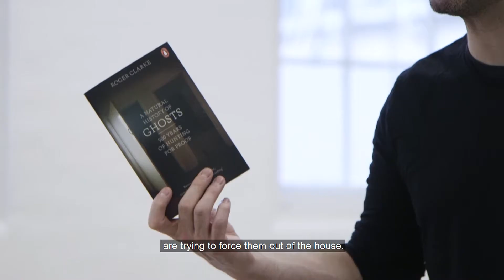Trailer released for The House on Cold Hill UK tour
Full casting has been announced for the world premiere production of the spine-chilling stage play The House on Cold Hill, adapted from the best-selling 2015 novel of multi-million selling author Peter James, touring the UK in 2019, opening at the Dartford Orchard on 23 January.

Based on the author’s own real-life experience in a haunted house, the play will star the previously announced, BAFTA nominated actor and winner of BBC1’s Strictly Come Dancing 2017,  Joe McFadden (The Crow Road, Heartbeat, Holby City) as ‘Ollie Harcourt’ and joining him, as his wife ‘Caro Harcourt’, will be award winning actress Rita Simons, (who played the iconic Roxy Mitchell in EastEnders), as well as award winning actors, Charlie Clements (‘Bradley’ in EastEnders) as ‘Chris’, and Persephone Swales-Dawson (villainess ‘Nico Blake’ in Hollyoaks) as ‘Jade’, making her professional stage debut.

In Peter's ghostly mystery, the Harcourt family - Ollie, Caro and daughter Jade – move into the house of the dreams that has been empty for the last forty years. However, their dream home quickly turns into the stuff of nightmares, as they begin to sense that they aren’t the only residents at Cold Hill…

The House on Cold Hill is a modern-day ghostly thriller that will send shivers down your spine and make you think twice about returning home to a dark, empty house after the show!

Completing the company will be Tricia Deighton as ‘Annie’, Padraig Lynch as ‘Fortinbras’, Leon Stewart as ‘Phil’, Simon Balcon as ‘O’Hare’  with Hannah Lindsey and Zoë Hickson.

The House on Cold Hill becomes the fourth play in his box office smash hit and critically acclaimed stage franchise following the huge sell-out success of Not Dead Enough, The Perfect Murder and Dead Simple on stage. Nearly half a million fans have now seen his work on stage in 30 cities across the UK and Ireland, with stars including Claire Goose, Shane Richie, Jessie Wallace, Tina Hobley, Les Dennis, Jamie Lomas, Laura Whitmore, Robert Daws, and Dawn Steele.

The House on Cold Hill will reunite Peter James with two-time Olivier-nominated theatre producer Joshua Andrews, the Olivier award winning director Ian Talbot and award-winning writer Shaun McKenna. The production is designed by Michael Holt, with lighting design by Jason Taylor, sound design by Martin Hodgson, video and production design by Nina Dunn and Matthew Brown, and original music by Nicholas Lloyd Webber.

Peter James - author of the award-winning Det Supt Roy Grace series - has been acclaimed as ‘one of the most fiendishly clever crime fiction plotters’ (Daily Mail) and his brilliant international bestselling novels have been published in 37 languages and sold over 19 million copies worldwide. Earlier this year, the acclaimed author hit No. 1 again in the UK book charts for the 13th consecutive time, with his latest page-turner, Dead If You Don’t.

BAFTA nominated actor Joe McFadden is perhaps best known for playing series regular ‘Raf di Lucca in BBC1’s Holby City from 2014 – 2017, and as ‘P C Joe Mason’ in Heartbeat from 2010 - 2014. Other acclaimed TV roles include Sex, Chips and Rock n Roll, The Crow Road (for which he received a BAFTA nomination), Cranford and Take The High Road. His extensive theatrical credits include working with John Tiffany and the National Theatre of Scotland on The Missing, touring the UK with Alan Ayckbourn’s Haunting Julia, Harvey Fierstein’s Torch Song Trilogy at the Menier Chocolate Factory, Rent at the Shaftesbury Theatre in the West End and Rainbow Kiss at the Royal Court. Last year he partnered with Katya Jones in BBC1’s Strictly Come Dancing and captured the nations hearts, eventually winning the series to become the 2017 Strictly Champion.

Rita Simons is best known for playing ‘Roxy Mitchell’ in BBC's EastEnders, and is one of Britain’s best loved TV actresses. She won Most Popular Newcomer at the National Television Awards and other awards and nominations include Best Newcomer at the Digital Spy Soap Awards, Best Onscreen Partnership for her character partnership with Ronnie Mitchell played by Samantha Womack, Best Newcomer at the TV Now awards, a nomination for Best Newcomer at the British Soap Awards and Best Newcomer at the Inside Soap Awards. Rita has also appeared as Hannah in Mile High, Julie in Dream Team and recently toured the UK and Ireland as Paulette Bonafonte in hit musical Legally Blonde.  In Spring 2012, Rita was the subject of a major documentary film Rita Simons: My Daughter, Deafness and Me made by Leopard Films for primetime BBC1. Rita actively supports the charity RNID. Most recently Rita rave reviews for her performance as ‘Lisa Prescott’ in the film The Krays: Dead Man Walking, an untold chapter from the notorious legend of the Kray Twins.